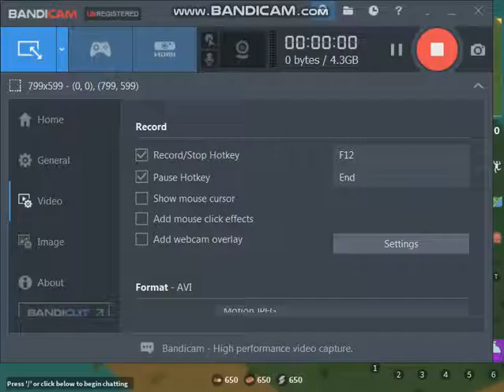Epic Gamer Win p1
guys this is the first episode of my new series called
epic gamer win
add me and say in comments